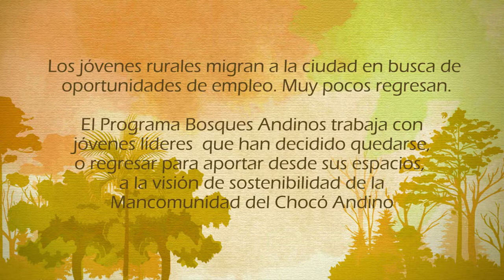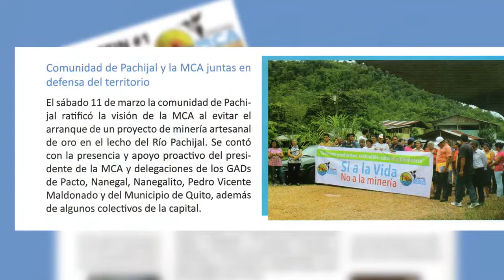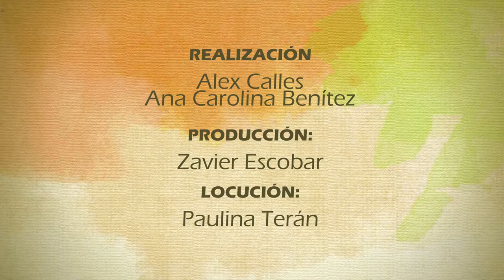2019 07 BOSQUES Jóvenes emprendimientos en la Mancomunidad del Chocó Andino